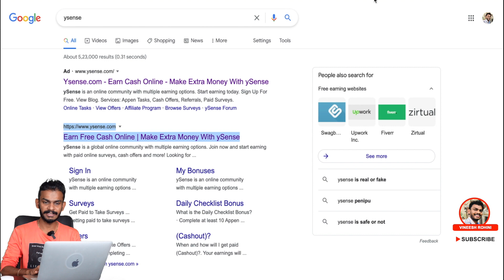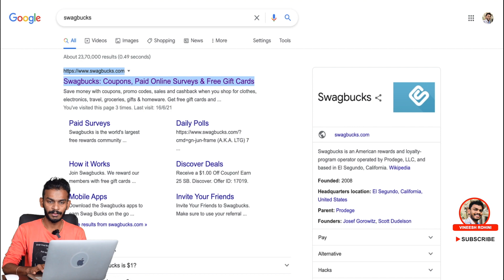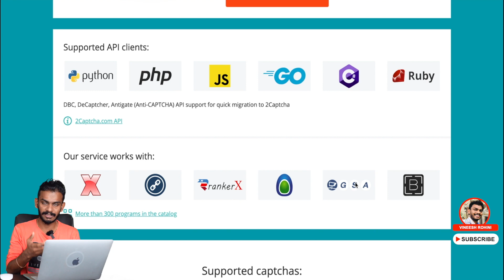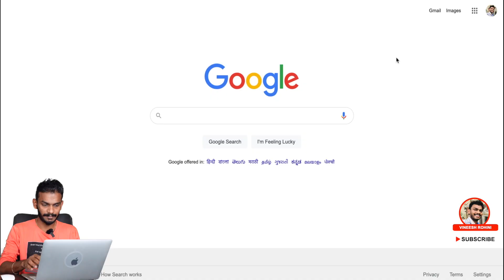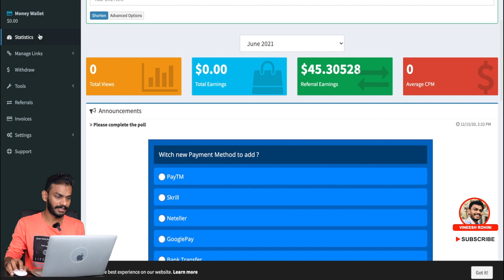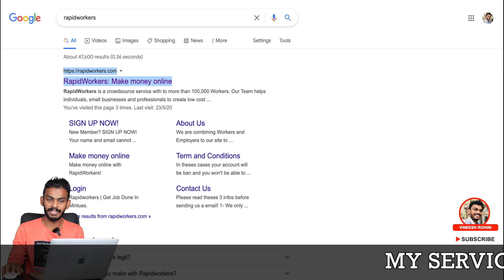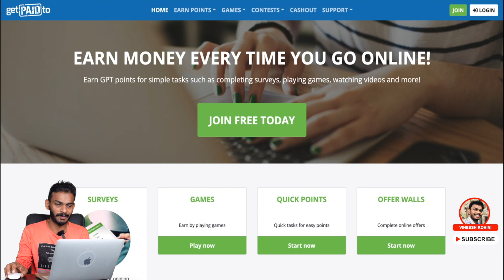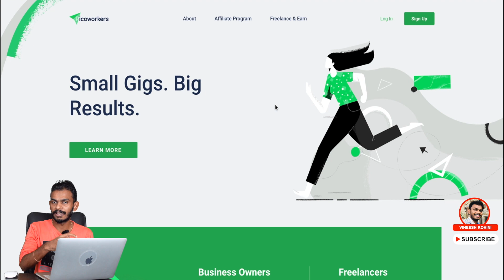Online Job - Top 10 Simple Online Jobs with Payment Proof - Online Jobs India - Work from Home-Jobs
Guyz, in this video I will show you the Top 10 Online Jobs that pay you 30000 rupees monthly.
There are thousands of real online jobs available to make some quick money. Most college students are willing to work online to earn some money in their free time instead of wasting their time on Facebook chats. There are thousands of websites that promise to pay money, but in the end, they seem to be spam